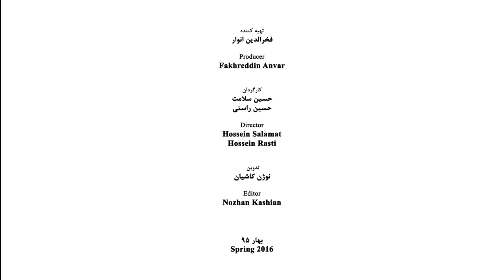Tooran Zandieh - Part 01 - توران زندیه - قسمت اول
Zandiyeh, Tooran (born January 28, 1940) artist and painter was born in Kermanshah, one of the cities in the west of Iran. she was graduated from the Faculty of Fine Arts of Tehran University in 1960 at the B.A. level in the field of painting.
She started to teach designing, painting and illustrating in various conservatories and schools of art. She invented a new method of teaching painting to children through this method she helps the trainee to become acquainted with his/her own various aspects of his/her nature and overcome his intrinsic problems. Zandiyeh taught this method to students of all branches of art too, in order to employ this method in the future as an art teacher.
She has held various exhibitions in Tehran, the capital city. Her first individual exhibitions were held in the House of Artists, in 2013, which was welcomed by her audience.
The second exhibition was held for five days from May 6-11, 2014 in the same House and her third exhibition lasted for 26 days due to the zeal and zest that her audience showed. The place of the exhibition was in the “Sa” Gallery in Pasdaran Ave, in the northeast of Tehran. Her 4th exhibition was held in April 23, 2016, in the same Gallery which was welcomed greatly. She also has attended in four group exhibitions too.